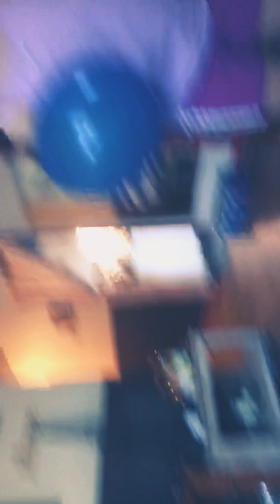First vlog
Hi this is my youtube Chanel I’m going to do more videos bye